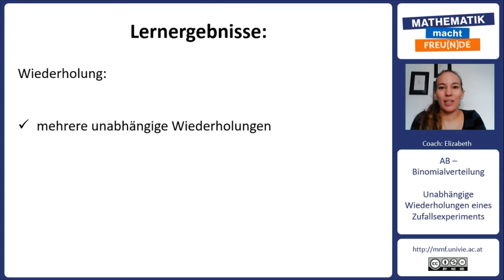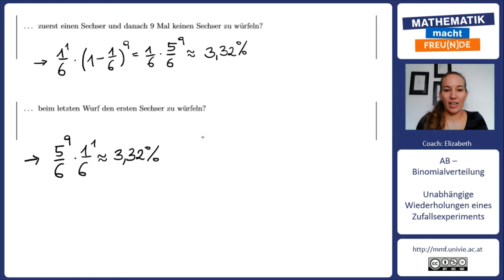Unabhängige Wiederholungen eines Zufallsexperiment